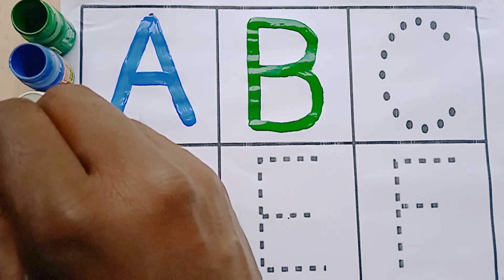A for apple b for ball,abcd,alphabetong,phonics song, अ से अनार, क से कबूतर,अ आ इ, कखग, एबीसीडी,ABCD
एबीसीडी
वर्णमाला